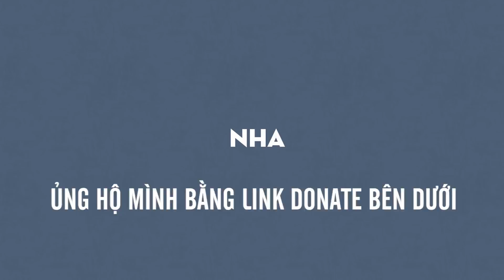Nuôi cá 7 màu thuần chủng khó lắm!!!